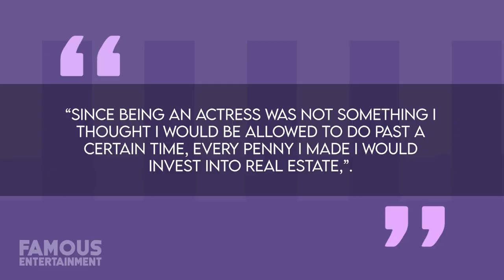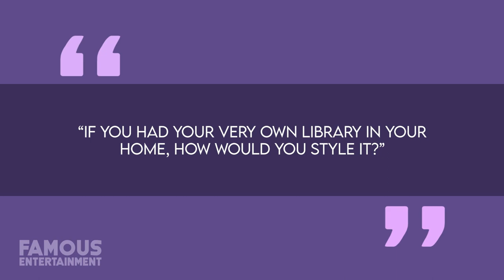Sandra Bullock | House Tour | Her $60M Mansion & 17 Properties!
If Sandra Bullock wasn’t an actress, she’d be an architect. She said: “Since being an actress was not something I thought I would be allowed to do past a certain time, every penny I made I would invest into real estate,”. Since she didn’t become an architect, she still pursued that private passion for design all of these years. Sandra has built an impressive real estate portfolio with several homes, from a gothic Victorian mansion in New Orleans to a compound in Jackson Hole Wyoming. She also maintains properties all over Los Angeles – including her main Tudor style mansion which she purchased back in 2011, because everyone – even Sandra Bullock – needs a home base.

Join me on a captivating tour through Sandra Bullock's remarkable real estate ventures! From her passion for design to her extensive property holdings, Sandra's journey in the world of architecture and real estate is truly fascinating. Let's dive in!

Timestamps:
00:00 - Introduction to Sandra Bullock's real estate journey
01:25 - Sandra's passion for architecture and design
02:50 - Exploring Sandra's sprawling San Diego ranch
04:15 - Unveiling Sandra's Tudor-style mansion in Beverly Hills
06:10 - Discover Sandra's investment property in Beverly Hills
07:45 - A unique look at Sandra's charming 1946 residence
09:20 - The crown jewel: Sandra's Gothic Victorian mansion in New Orleans
11:05 - Wrapping up Sandra Bullock's diverse real estate holdings